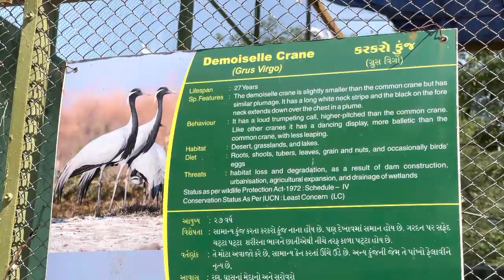| THE SAKkARBAG VLOG | DHARTi GADHIYA |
The sakaebag vlog 😍